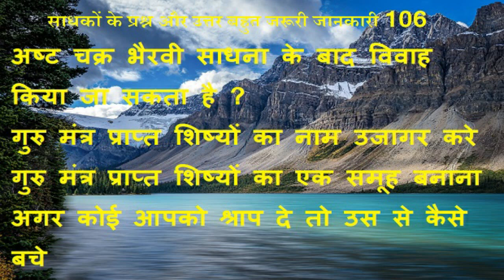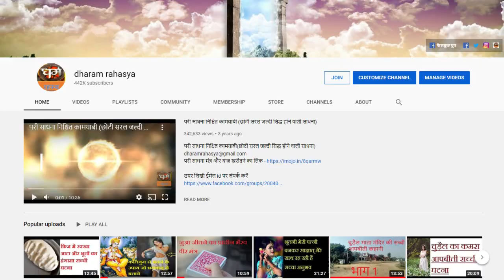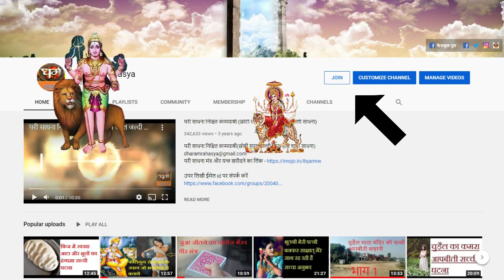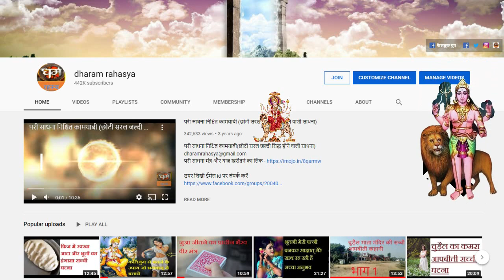साधकों के प्रश्न और उत्तर बहुत जरूरी जानकारी 106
अष्ट चक्र भैरवी साधना के बाद विवाह किया जा सकता है ?,
गुरु मंत्र प्राप्त शिष्यों का नाम उजागर करे,
गुरु मंत्र प्राप्त शिष्यों का एक समूह बनाना,
अगर कोई आपको श्राप दे तो उस से कैसे बचे,